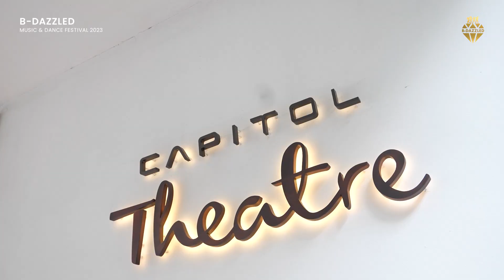B-dazzled 2023 - TEO YU XUAN THALIA